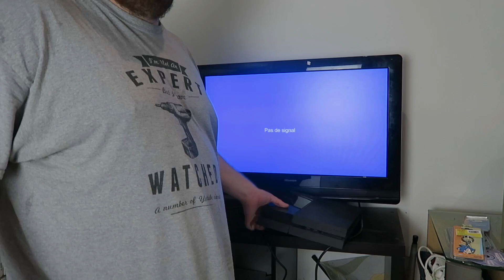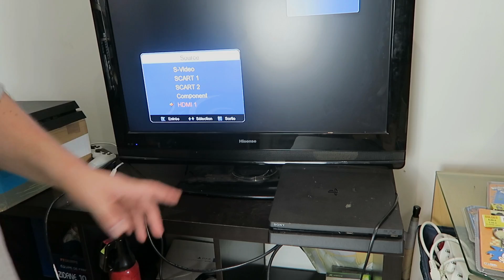JE TROUVE UNE PS4 EN déchetterie elle crame en direct @Retrojeux HELP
Voilà Utip pour soutenir la chaine Un don de 5e te permet d'avoir des avantages vidéo en avant première etc

 merci a julien koza et quentin cote  pour leurs dons pour soutenir la chaine